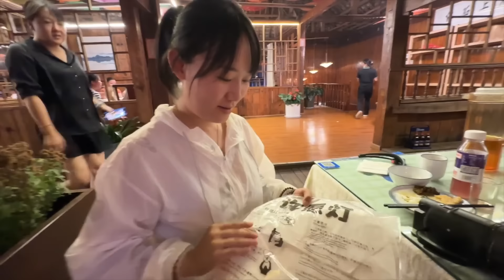【Eng sub】傣族新年，西双版纳全部航空停航一天，只为泼水节万人齐放孔明灯